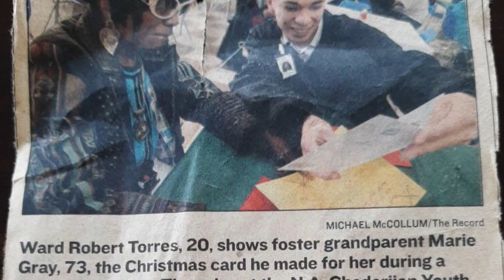Memorial Slideshow for Muriel Gray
The Life of the lovely Muriel “Marie “ Gray In Pictures